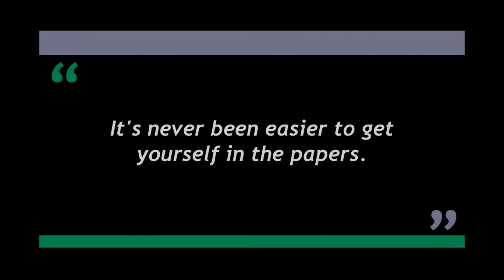Introducing Front Page Snapper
Front Page Snapper - a fun photo app from Cute Logic for iPhone and iPod touch. Create newspaper front pages from your photos and share them with your friends. It's never been easier to get in the papers!